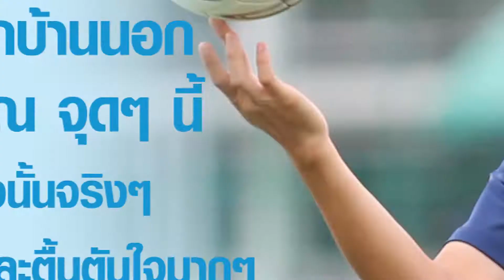อรทัย ศรีมะณี นักฟุตบอลหญิงทีมชาติไทย | Life Time Inspiration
ติดตามข่าวสารและเติมแรงบันดาลใจได้ที่